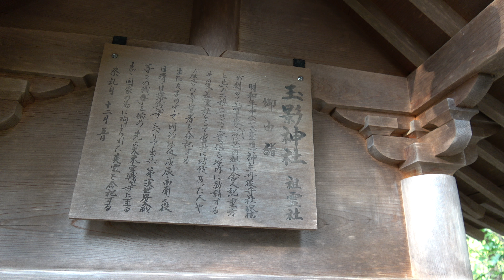神明神社 玉影神社 馬見岡綿向神社【うまみおかわたむきじんじゃ】の摂社